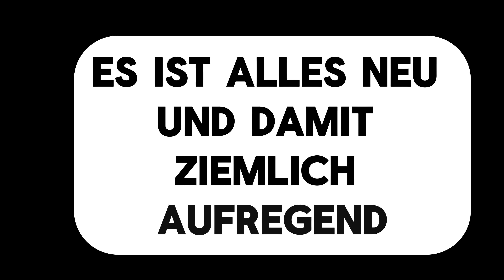IRRE ACTION Im Bikepark Serfaus Fiss Ladis!!!⚔️🤘🏻🚵‍♂️ | Oskar Lips